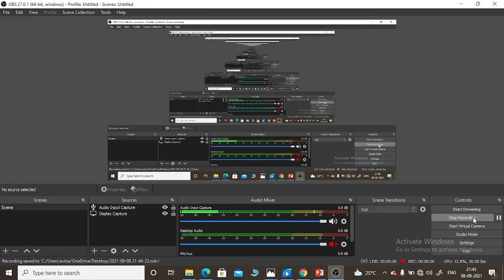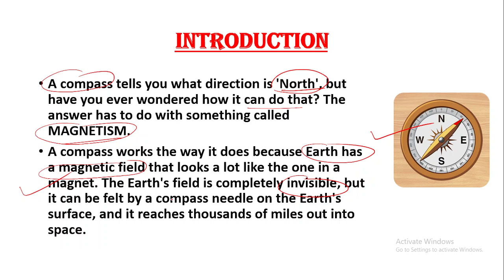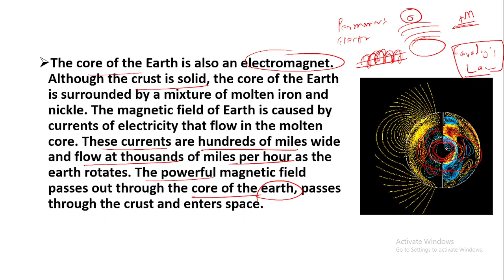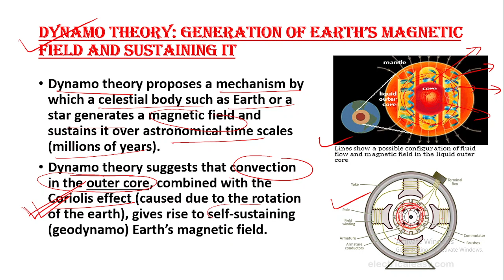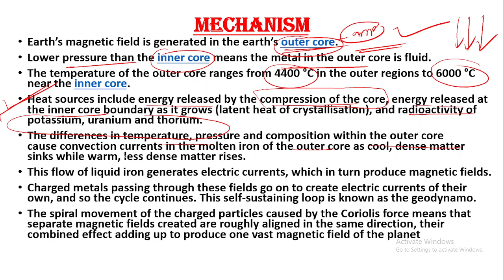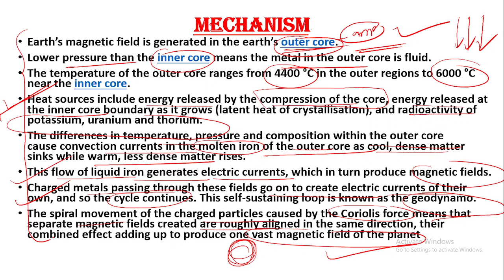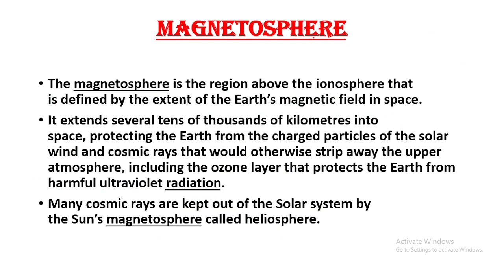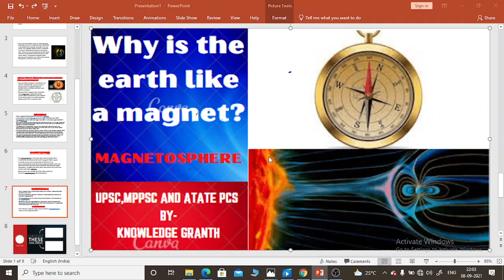Earth's Magnetic Field | Why Earth Itself Is a Huge Magnet |upsc/mppsc/knowledge granth/geography